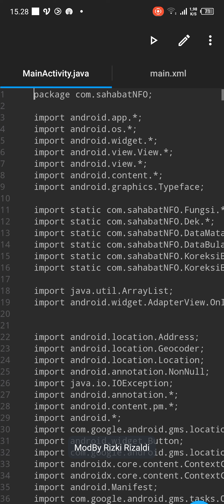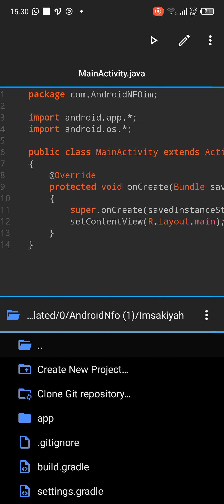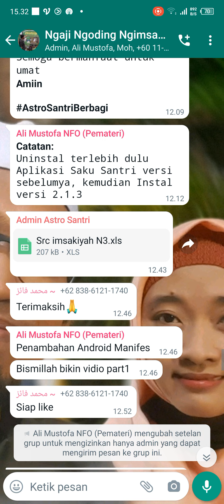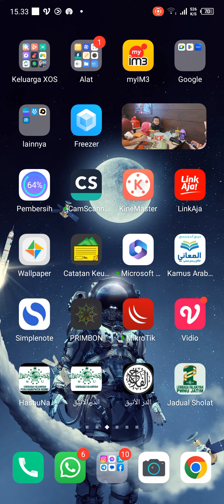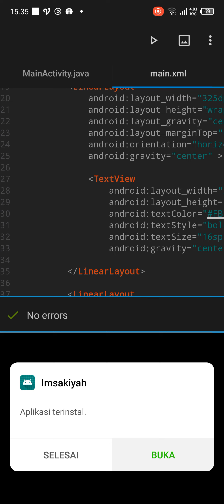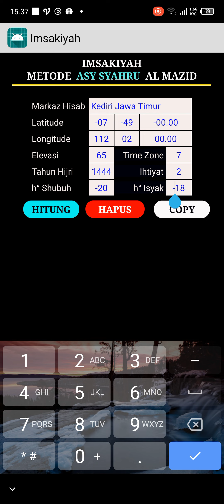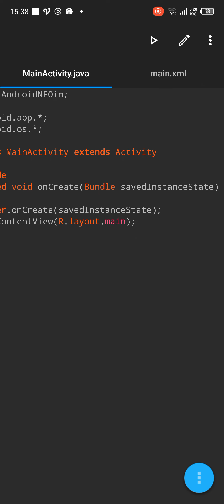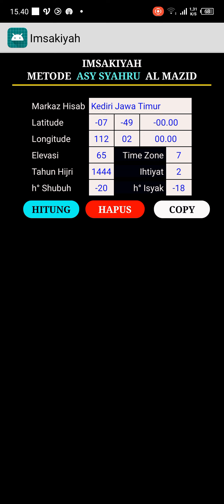Imsakiyah 1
Assalamu'alaikum w.w.
Sahabat NFO sahabat Sinau Falak seNUsantra disini saya coba membuat Vidio dari awal koding imsakiyah yang telah dimulai dari tanggal 20 Februari 2023 oleh K. Ali Mustofa Kediri...
silahkan diikuti
selamat mencoba
semoga bermanfaat